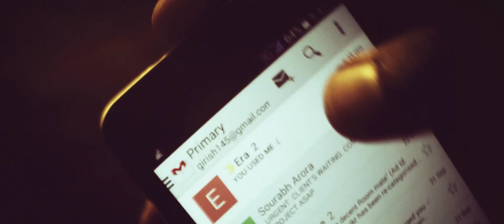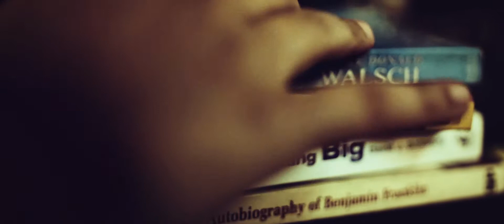Morning Show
3 am 'n' still rolling
editor/DP/Director: Shankar addi mehra
writer: Sourabh Arora
featuring : Girish Pal, Waseem Mushtaq